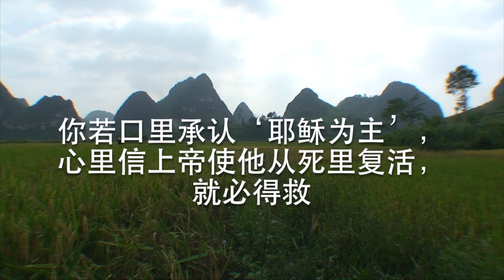The Story of Xiao Nong 农的故事 - Buyi-Qiannan of China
This live action evangelistic film for the Zhuang and related people groups of Southern China tells the story of a young farmer named Xiao Nong. When his mother gets sick, his traditional ways of burning incense to idols has no result. He hears the good news of Jesus Christ from a friend who relates the gospel story as a Zhuang-style animated presentation unfolds. This language can also be spelled Bouyei.